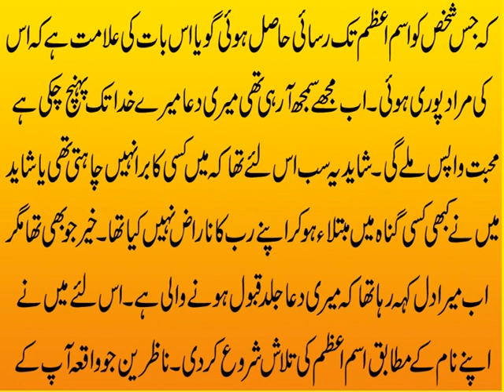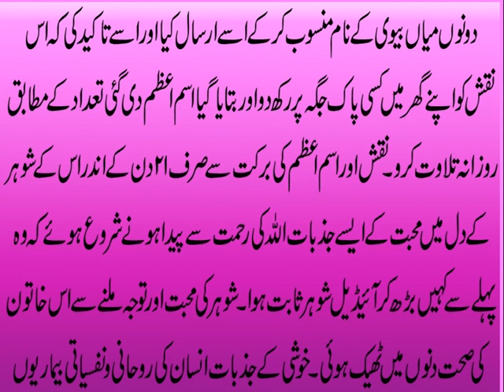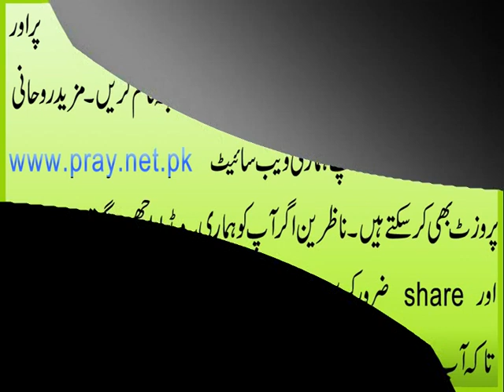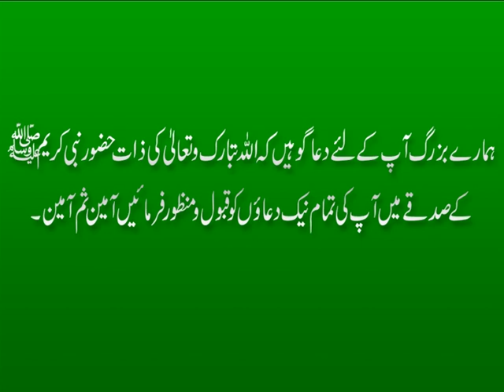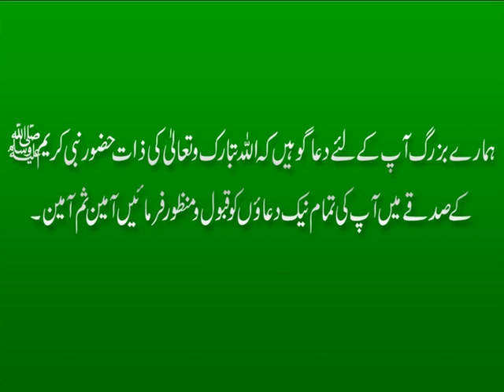Mian Biwi Me Mohabbat - Taweez - Wazifa - Rohani Ilaj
Mian Biwi Me Mohabbat
Welcome to Black Magic Community Channel. Aaj ki video (Mian Biwi Me Mohabbat | Minyan Biwi Main Mohabbat Ka taweez | miya biwi mein mohabbat ke liye wazifa) main ham mian bivi mein mohabbat paida karnay k liye intehai asan rohani amal k tariqey bian kar rahe hain. Hamaray Rohani Mahreen nay Minyan Biwi main mohabbat ka taweez yani naqsh e mohabbat tayar kia. Jis ki barkat se un mian biwi mein aisi muhabbat paida hoti hai jisay koi bhi hasid ya dushman chah kar bhi khatam nahi kar pata. Agar ap mian biwi mein mohabbat ka taweez aur mohabbat ka wazifa hasil kar k hamaray dua program main apnay liye dua bhi karwana chahte hain to diye gaye Phone no par rabta qaem karain.

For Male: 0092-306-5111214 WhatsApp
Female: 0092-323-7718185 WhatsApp